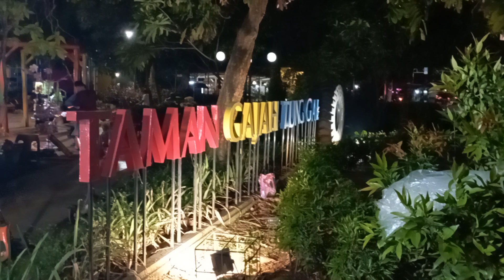MALAM MINGGU DI TAMAN GAJAH TUNGGAL TANGERANG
Malam minggu di Taman gajah tunggal

cctvbus channel.